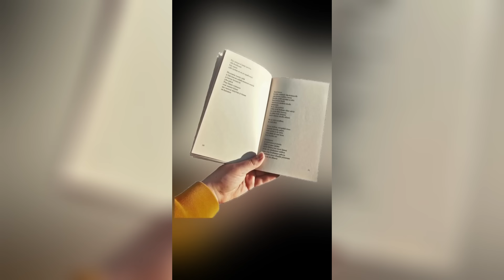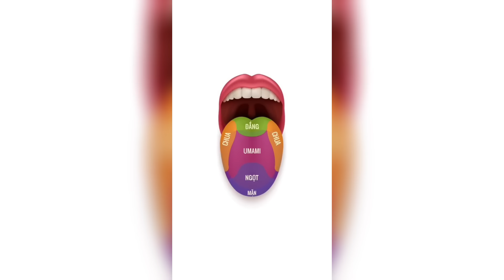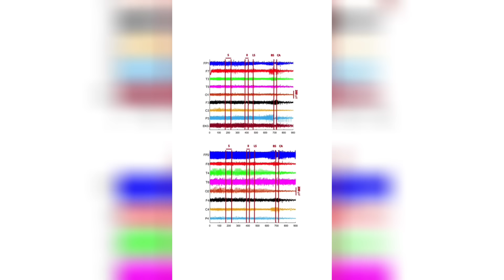Con người không phải là sinh vật sống duy nhất trong vũ trụ? | Caocuongvu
Kênh Youtube chính thức của caocuongvu. Mình sẽ làm về khoa học, vũ trụ, người ngoài hành tinh,  tâm linh,... chắc chắn sẽ thoả mãn sự tò mò của mọi người ✌🏻

MCN Partner: METUB Network